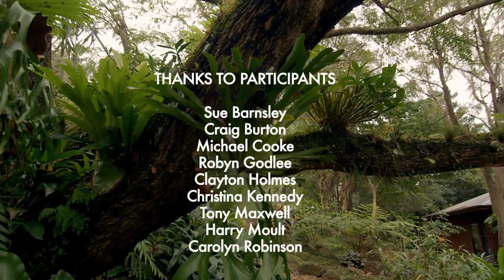Planting Dreams: Grand Garden Designs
Meet some of the people behind the magnificent gardens captured in the photographic display Planting Dreams: Grand Garden Designs:

A Free Exhibition
State Library of NSW
3 September 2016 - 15 January 2017